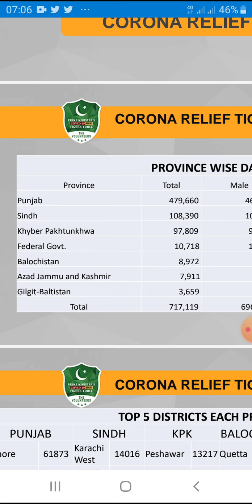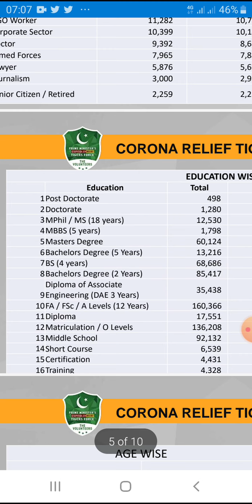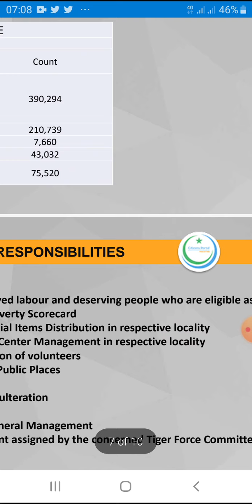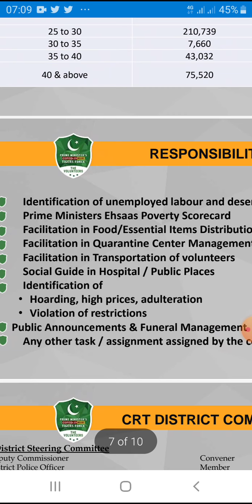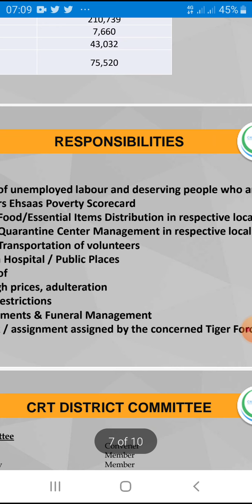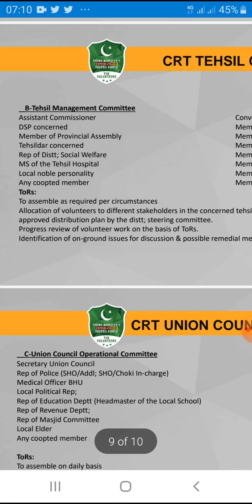Responsibility of Tiger Force Job Process Start Now